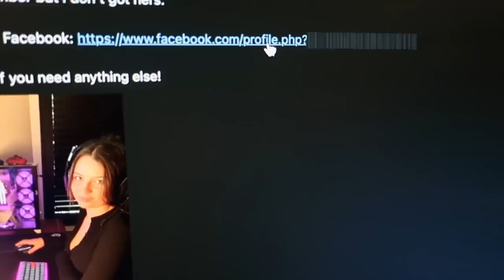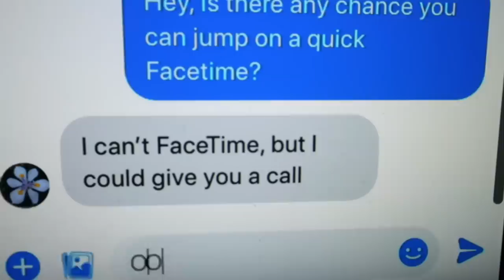Is This A Catfish Cover Up?! 🤭 Sneak Peek | Catfish: The TV Show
Phil is fumbling with his words while describing his encounter with Megan. Is he covering for the catfish? Catfish is all-new Tuesdays at 8/7c on MTV!